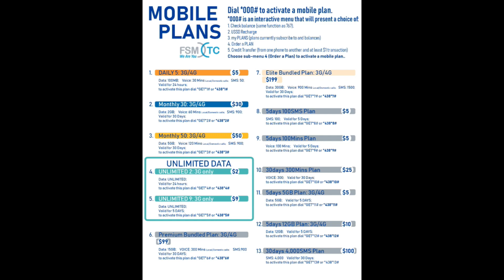Rongen Rahnwet Nan Pohnpei #1 120320